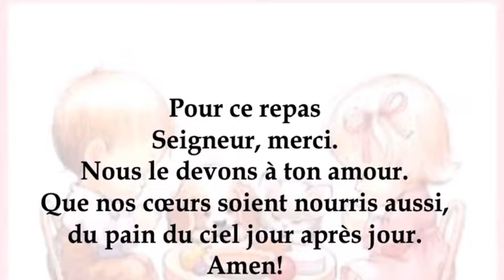Bénédicités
Chanson catholique